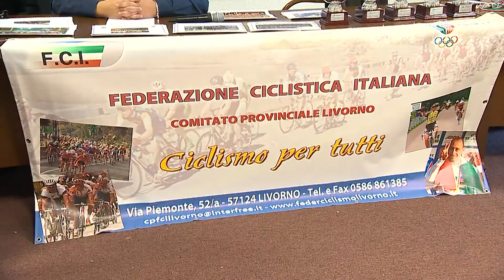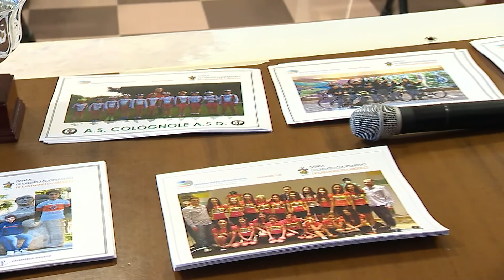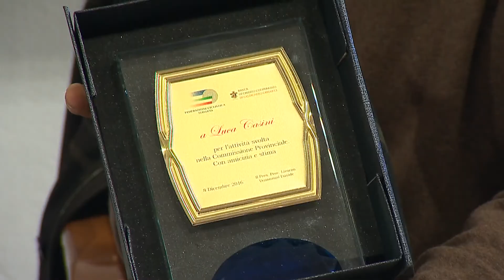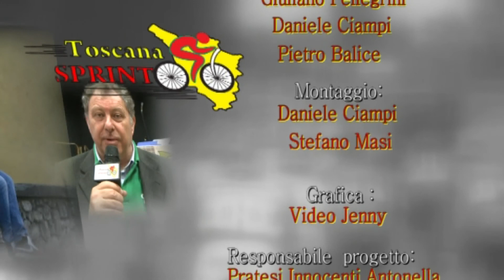Festa Comitato Provinciale Livorno 2016